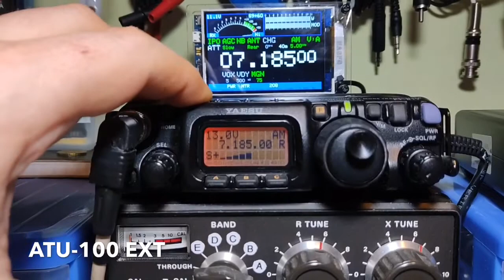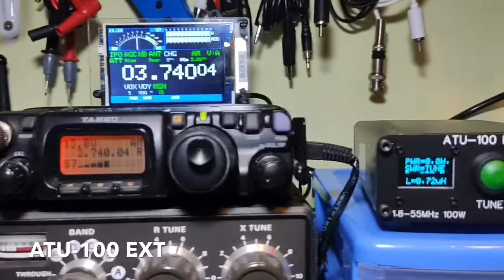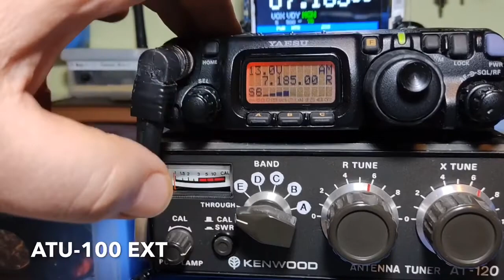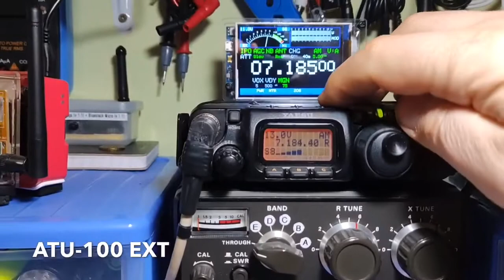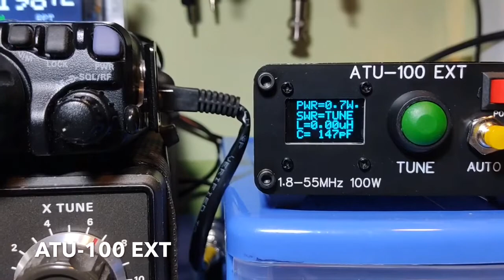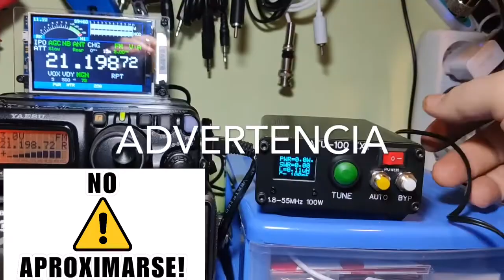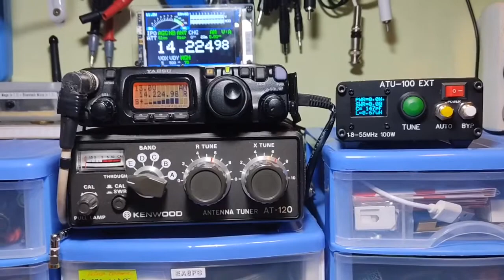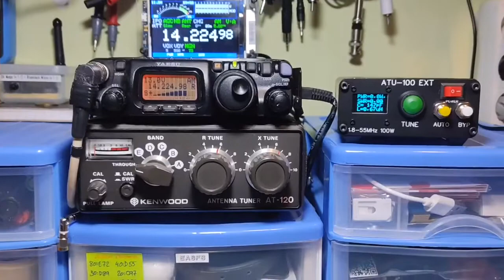ATU-100 ACOPLATOR DEMO TOTAL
EA6FS presenta increible acoblador ATU-100 EXT ACOPLADOR TOTAL
L'acoblador automàtic ATU-100 és un dispositiu popular entre els radioaficionats per la seva capacitat de sintonitzar automàticament l'antena a la impedància adequada. Aquest acoblador és conegut per la seva versatilitat, mida compacta i preu assequible.
El model ATU-100 està disponible en diverses versions, incloent-hi la versió 5x5 i la versió 7x7, que es diferencien pel nombre de relés que utilitzen. Aquest dispositiu pot contenir un conjunt de 5 a 7 inductàncies i de 5 a 7 condensadors, permetent-li treballar eficaçment en una àmplia banda de freqüències, des de 1.8 MHz fins a 50 MHz2.

Una característica destacada de l'ATU-100 és la seva capacitat per ajustar-se automàticament a qualsevol senyal d'entrada de potència suficient, ja sigui veu, senyal de RF modulada o fins i tot paquets telegràfics. Això el fa ideal per a una varietat d'aplicacions en l'àmbit de la radioafició.

Explorarem les múltiples aplicacions del acoblador ATU-100: des d'escoltar emissores de ràdio fins a captar senyals de satèl·lits i molt més. També compartirem projectes emocionants que pots intentar a casa.

🛠️ Versions disponibles
Model Potència Format Notes
ATU-100 EXT 100W Muntat Carcassa metàl·lica
ATU-100 PLUS TTI 100W Muntat Versió comercial amb garantia
ATU-100 DIY 100W Kit electrònic Ideal per radioaficionats que volen muntar-lo